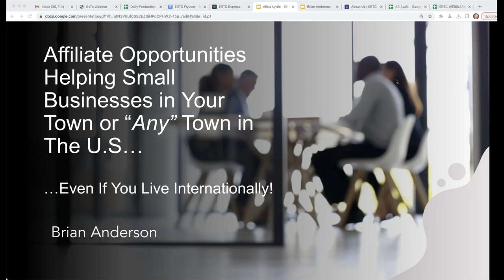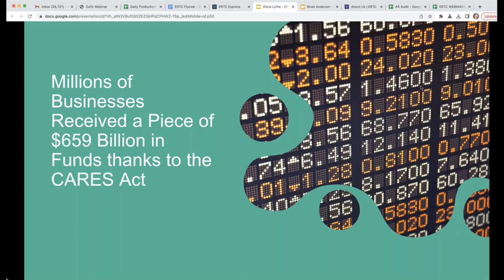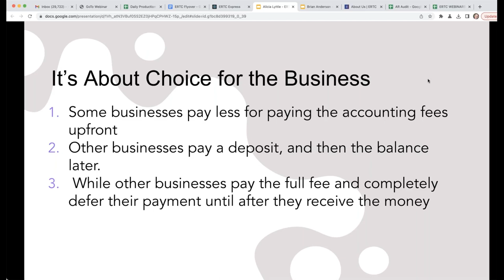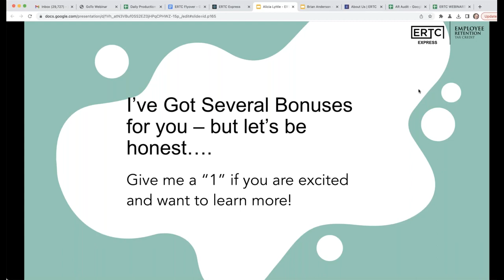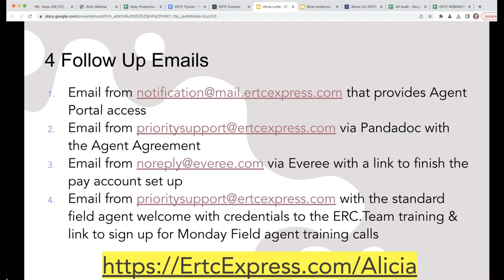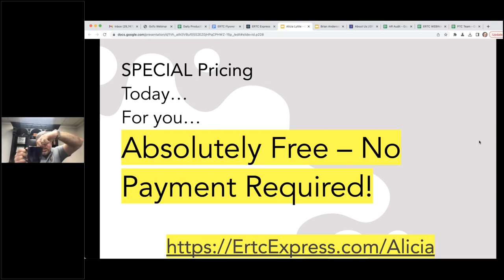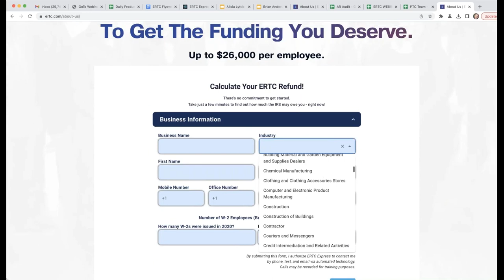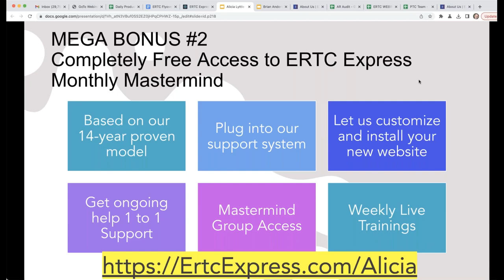Brian Anderson Reveals Shocking Truth About ERTC - Employee Retention Tax Credit!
✅ NOTE:  For Field Agent ID just put in your name with no spaces.  This can be changed later.
Get ready for an eye-opening experience, game-changers! With "Brian Anderson Reveals Shocking Truth About ERTC - Employee Retention Tax Credit!" you'll take a deep dive into the incredible world of ERTC with the one and only Brian Anderson. Trust us, you won't want to miss this! Brian spills all the beans on how his program has transformed the lives of his students and it's nothing short of mind-blowing!

Not only will you learn about the ERTC program itself, but you'll also discover how working with businesses can open up some seriously awesome opportunities. So, grab your favorite pen, get comfy, and prepare to take some seriously epic notes.

Don't hesitate to check out this must-see interview right now Trust me, you won't regret it!

Let's do this thing!

✅ 𝙁𝙍𝙀𝙀 𝙥𝙧𝙚𝙨𝙚𝙣𝙩𝙖𝙩𝙞𝙤𝙣: How to Start your SIDE HUSTLE

⭐ 𝐀𝐁𝐎𝐔𝐓 𝐀𝐥𝐢𝐜𝐢𝐚 𝐋𝐲𝐭𝐭𝐥𝐞 ⭐

Alicia Lyttle is a multi-talented entrepreneur, business coach, and international speaker. With a background in environmental science and policy, she shifted her focus to building businesses online and has become a self-made millionaire.

Alicia's mission is to inspire and empower others to turn their brilliance into profits!